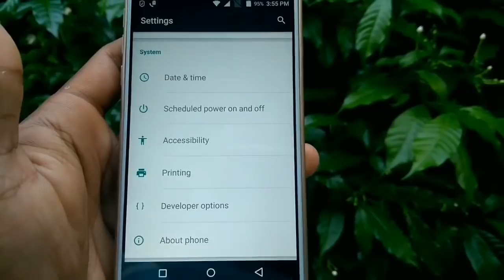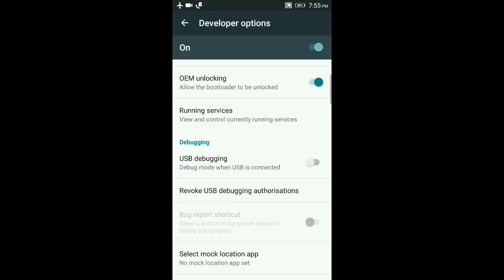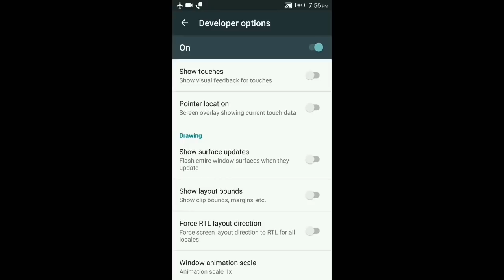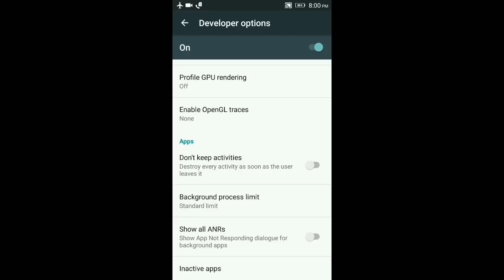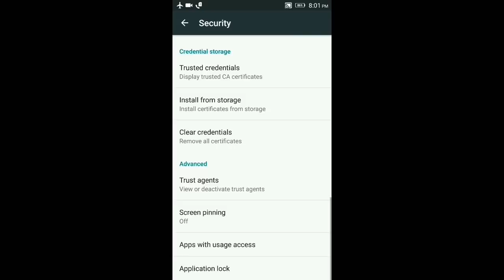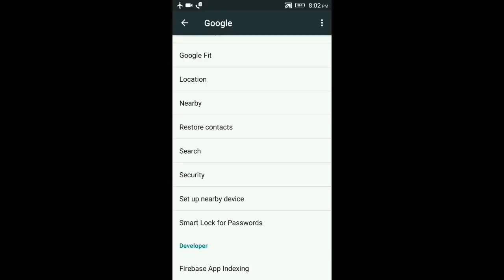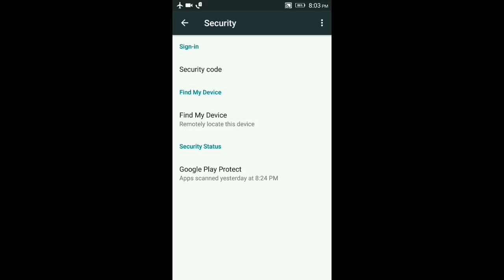ପୁରା ଜବରଦସ୍ତ ସେଟ୍ଟୀଙ୍ଗ✔️Android secret settings for your smartphone !!odia